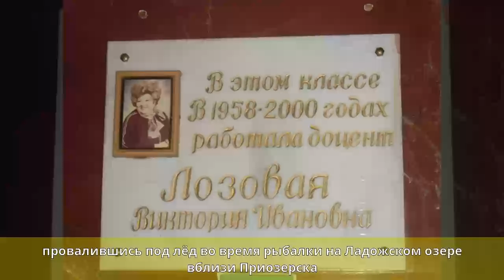Меркурьев, Евгений Петрович - Биография